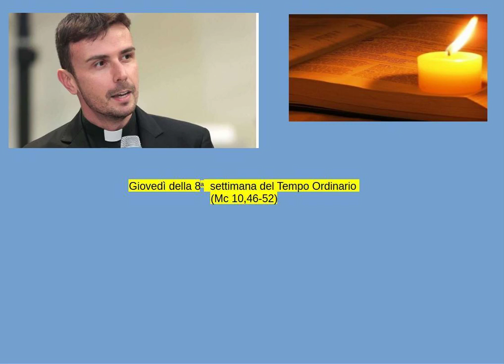Don Luigi Maria Epicoco - Giovedì della 8a settimana del Tempo Ordinario (Mc 10,46-52)